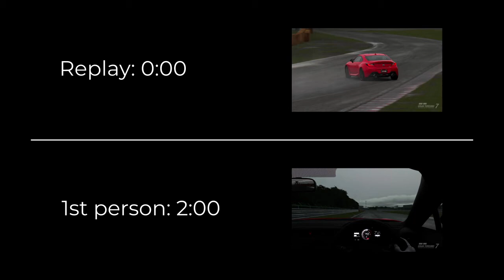Gran Turismo 7 (PS4) - Toyota GR86 rain drifting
GT7 rain drifting. Controller: G29

0:00 Replay
2:00 1st person view